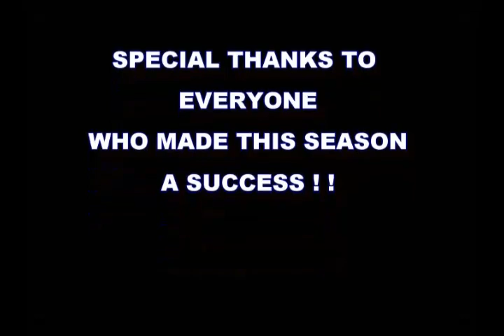2014 GA Force Varsity Highlights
2014 GA Force Varsity Highlights